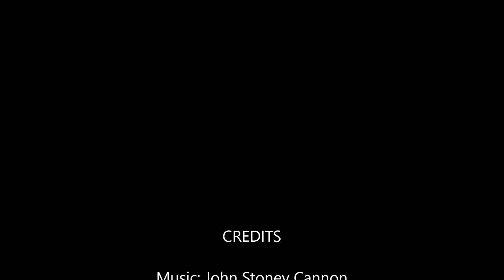The Other Day - John Stoney Cannon and Peter Wood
I wrote these lyrics and Stoney put some music to it.   it's just worked.

Music Copyright John Stoney Canon
Lyrics Property of Peter Wood